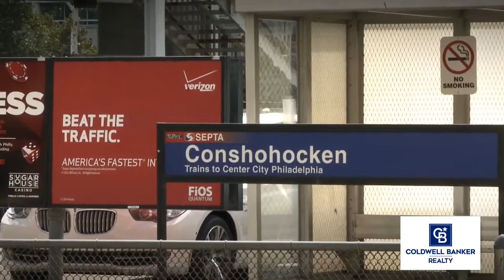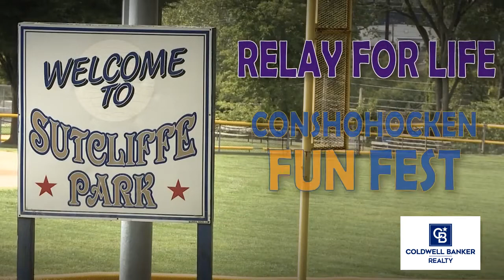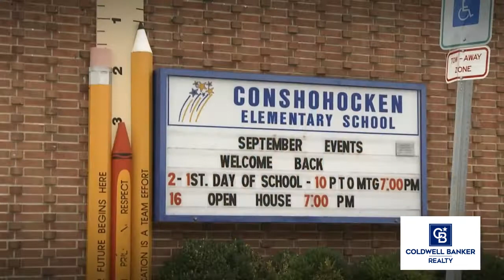Conshohocken, PA - Our Town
Our Town videos are your access to the communities in which we serve. Visit parks, main streets, shops, neighborhoods and all the sites that make each town unique. Sit back and enjoy. Welcome to the town of Conshohocken, PA.